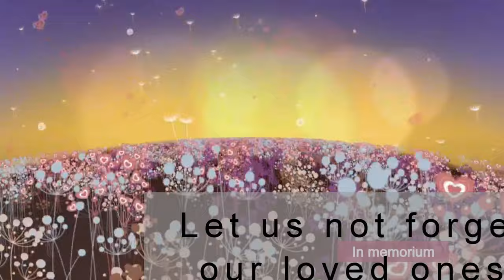In Memorium of those we lost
A BGW FILM PRODUCTION.
In Memorium:
Our dog Ace
Geraldine Mark
Marivic Clarke
Bob & Louise Peters
Bill's cat Jupiter
My dad the late Chief Norman George
My brother the late chief Norman George
Our friend Earl
Sylvia's cat Buddy
Sylvia's mom & dad

Let us not forget our loved ones.
In Memorium